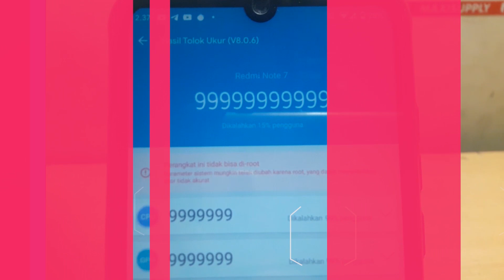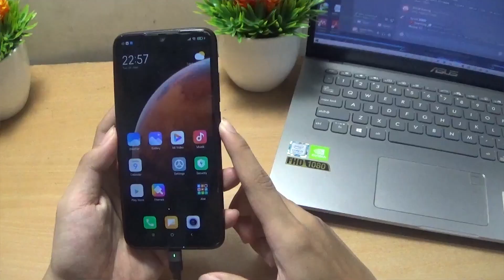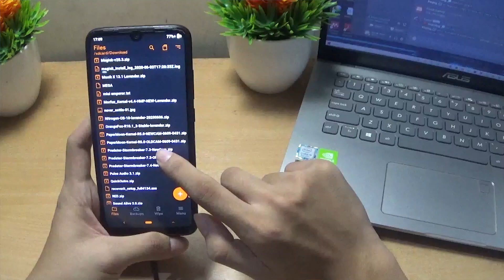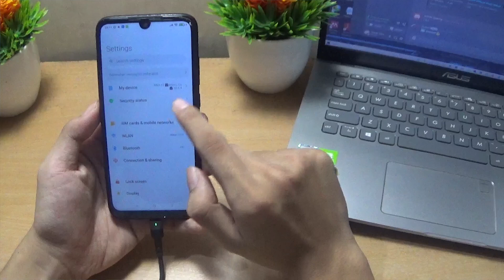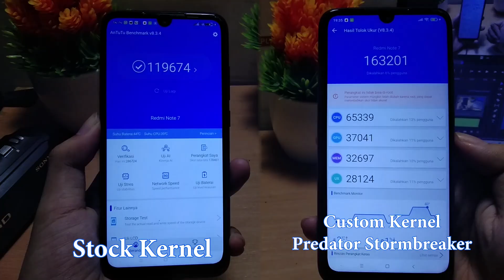Cara Instal Custom Kernel Di MIUI 12 Untuk Redmi Note 7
Cara Mudah Instal Kernel Di Miui 11/Miui 12 Android 10
Custom Kernel Bisa di miui 12

Hai Guys ini kelanjutan dari video review Emperor. Cara Ganti Kernel Di miui 11 Android 10 ataupun Miui 12 Android 10. sekarang sudah bisa custom kernel. jadi kalian bisa bebas dari lag di miui 11 / miui 12. ikuti tutorial dengan benar jangan sampai salah.

Custom Kernel yang support
1. Predator Kernel (EAS & HMP)
2. Agni Kernel v8.6 (EAS)
3. PaperMoon
4. Morfuz Kernel (EAS & HMP)
5. MengT Kernel (HMP)
6. NotKernel (HMP)